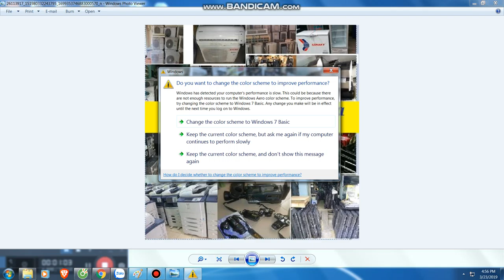Mua thanh lý máy in , Mua thanh ly may photocopy